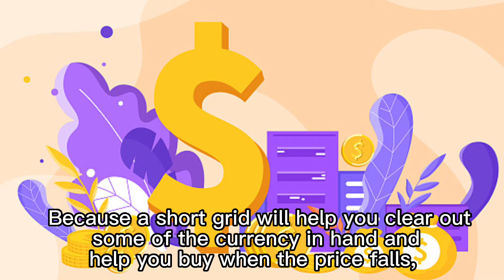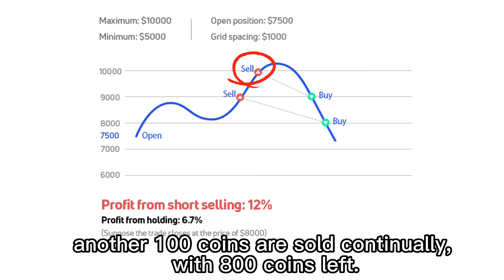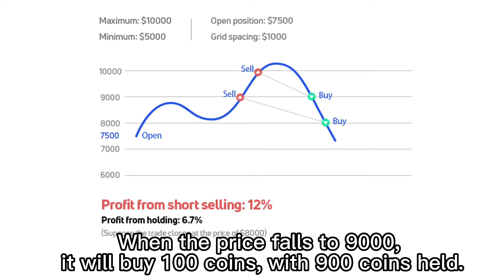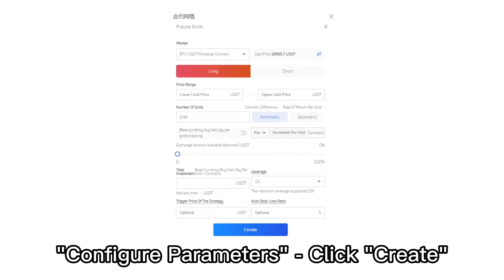Grid Trading Tutorial (animated)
Grid Trading is a popular strategy for Quantitative Trading on Gate.io